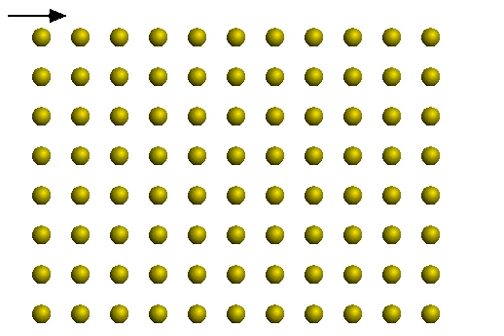moving a dislocation in a crystal